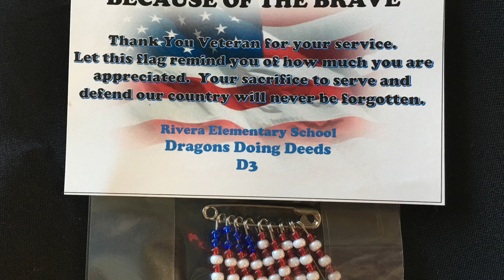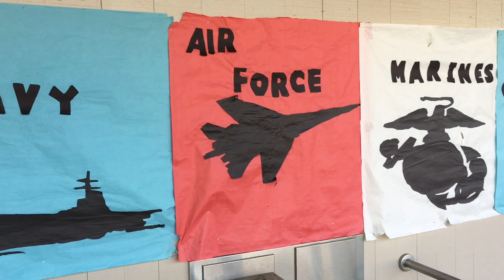Rivera Elementary Veterans Day Tribute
Students and staff at Rivera Elementary invited family members, including several veterans, to a ceremony in their honor today. The children sang, read poems, and gave handmade gifts and refreshments to their special guests. Some of the veterans also took a moment to speak about their experiences and their passion for serving our nation.

This was led by the YWOF (Young Women on Fire) and DDD (Dragons Doing Deeds) programs with support from other staff as well. From all of us at MCSD, thank you veterans!